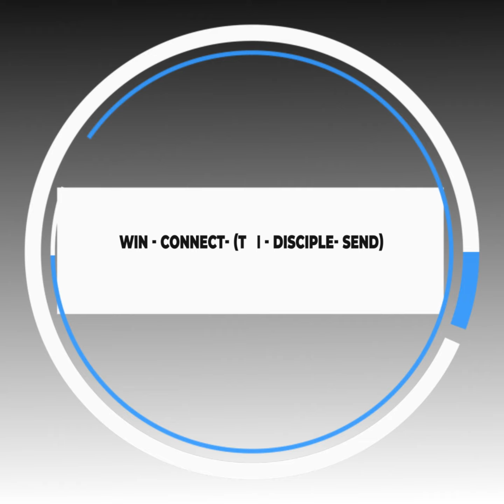From Pastor Steve Of True Gospel Church